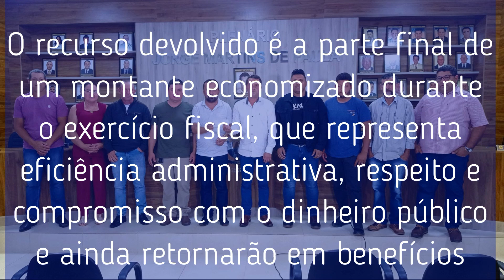Câmara de Canaã devolve à Prefeitura saldo referente ao repasse de 2022.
A Câmara Municipal de Canaã oficializou, no Plenário Jorge Martins de Paula, a devolução de R$ 150.000,00 (cento e cinquenta mil reais), não utilizado pelo Poder Legislativo durante o ano de 2022 ao Poder Executivo.
O prefeito de Canaã, Zé Ivanir, recebeu o cheque das mãos do Presidente da Câmara, Cézar Aguiar de Souza, e dos vereadores, Geraldo Magela da Silva, José Reinaldo Moreira Messias, Josimar Alcelmo Teixeira, Marcelo Gomes Soares, Maria da Conceição Martins Lopes, Nivaldo Mendes Bitencourt, Rodrigo dos Reis Rodrigues e Vangelista Lourenço dos Santos.

O recurso devolvido é a parte final de um montante economizado durante o exercício fiscal, que representa eficiência administrativa, respeito e compromisso com o dinheiro público e ainda retornarão em benefícios para o município.

Prefeitura Municipal de Canaã/MG
Gestão 2021:2024
"Desenvolver para Crescer"